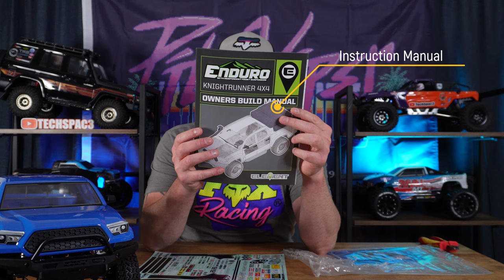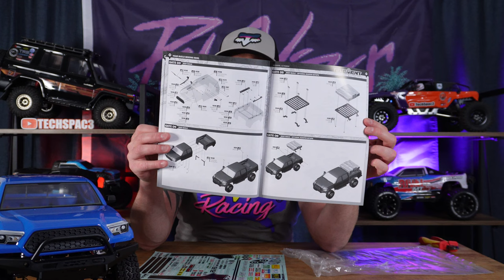Element RC Knightrunner - Tested At The Lake!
In this video we take stunning Toyota Tacoma looking R/C trial truck and test it at the local lake. Unboxing and overview! Check it out!

- RGT 18000 Rock Hammer Crawler
- ROVAN/ROFUN EV8 SLT 8S Review
- Arrma Granite vs Team Associated MT10 Skatepark Battle
- X-MAXX Upgrades Part 4 of 4
- X-MAXX Upgrades Part 3 of 4
- X-MAXX Upgrades Part 2 of 4
- X-MAXX Upgrades Part 1 of 4
- Arrma Mojave Super Desert Truck
- Traxxas Slash Fox Racing Edition